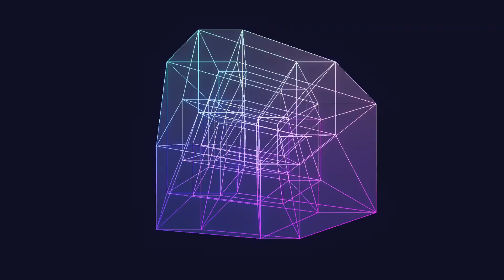This video will have smex with your eyes